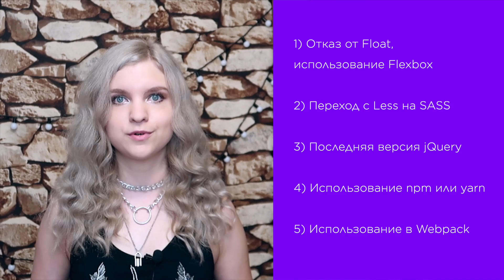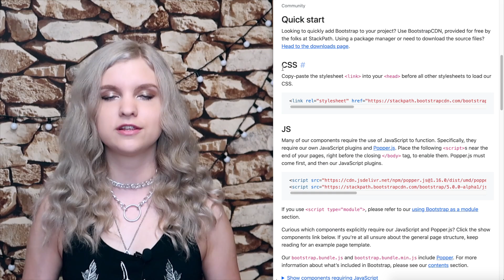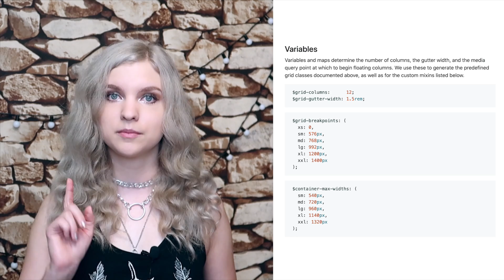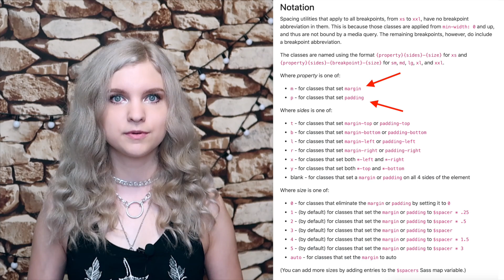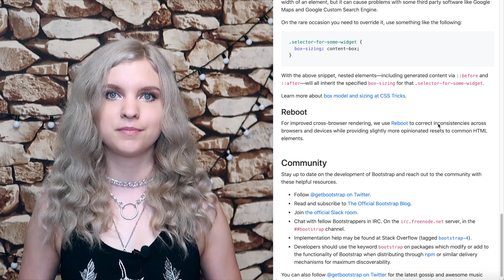Bootstrap 5: ОБНОВЛЕННАЯ ВЕРСИЯ 2020 обзор и верстка сайта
Мы долго ждали новую версию и вот она - Bootstrap 5. В этом видео я расскажу обо всех изменениях и о том, как это использовать для верстки сайтов любой сложности.

Таймкоды:
00:00 Вступление
00:15 Что нового было в Bootstrap 4
00:56. Отказ от jQuery
01:24 Отказ от IE
01:50 Использование переменных
02:11 Система сеток
02:55 Пространство между ячейками
03:32 SVG иконки
03:51 Добавленные и удаленные классы
04:13 Официальный сайт